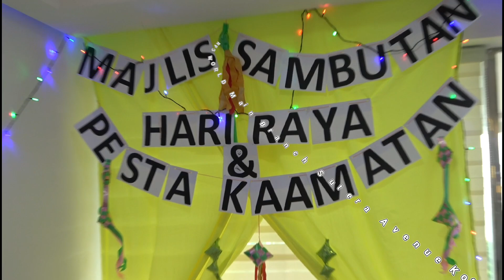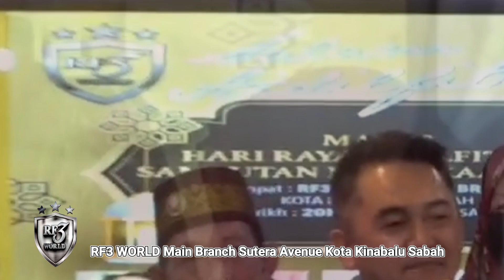RF3 WORLD MAIN BRANCH KOTA KINABALU sabah.20th.may 2023 Saturday 2pm - 5pm